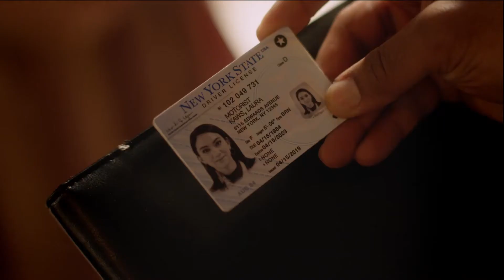A CHRISTMAS MASQUERADE Trailer 2022 Cory Lee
A CHRISTMAS MASQUERADE Trailer 2022

US Release Date:  COMPLETED
Starring:  Cory Lee Maya Misaljevic Amy Matysio
Writer: Julia Cranney
Directed By: Michelle Ouellet
Synopsis: When she is mistaken for her boss at a Masquerade ball by a businessman, she continues the ruse over Christmas. Her mission is to secure him as a client. When his own motivations are revealed, they both realize, it just might be love.

--BTV--  delivers hot new trailers, exclusive content, and first looks for all the best upcoming
movies. Be the first to see everything coming to theaters and your favorite streaming platforms - all in one place!